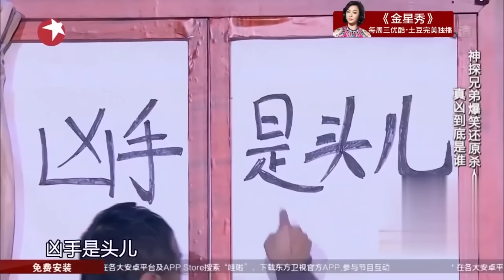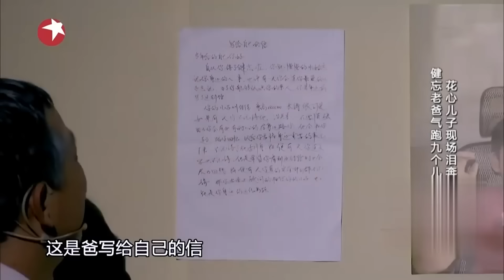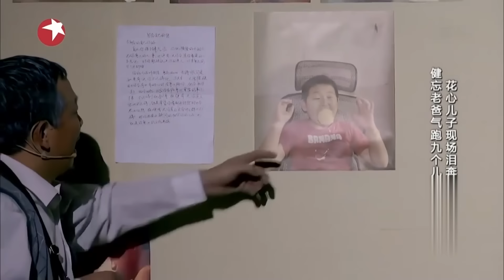【国庆特辑】 喜剧女神张小斐搭档贾玲、大潘等演员上演爆笑小品合辑！张小斐 贾玲 欢乐喜剧人2 Clip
欢乐喜剧人 旨在网罗各路民间喜剧人才，用语言的幽默力量传递人间快乐笑声，以综艺的形式推出，通过相声、小品、曲艺、幽默表演、杂耍、变脸等节目样式产生最具喜剧天分的人才！